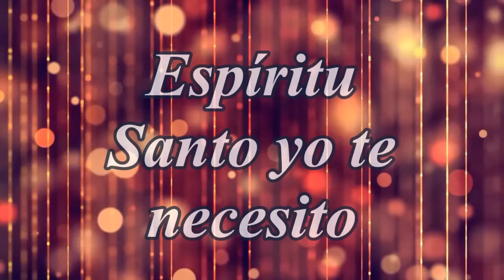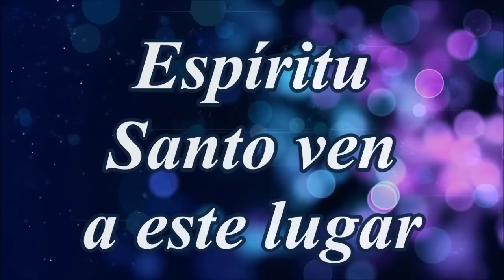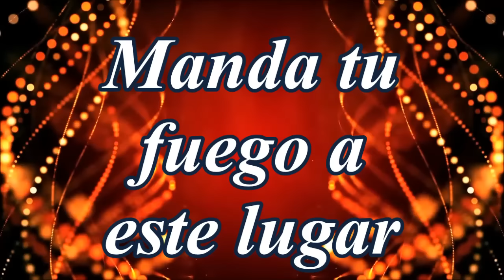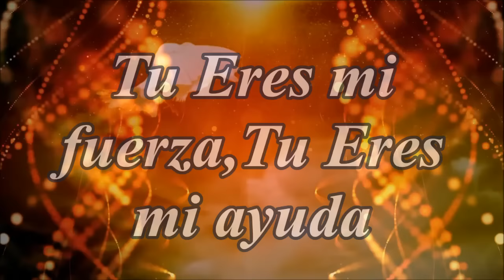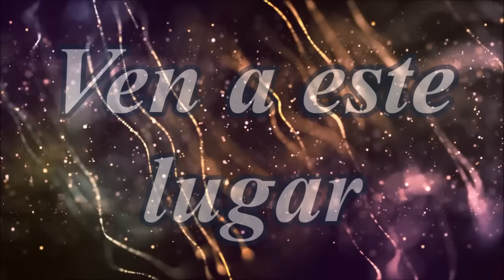Espíritu Santo te necesito - Claudio Freidzon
VISITA MI CANAL DONDE PODRAS ENCONTRAR MAS VIDEOS
Si usted hermano desea apoyar mi canal con alguna donación
puede hacerlo en el siguiente enlace a través de PayPal o con tarjeta de crédito o débito.
Se lo voy a agradecer mucho. Dios lo bendiga!